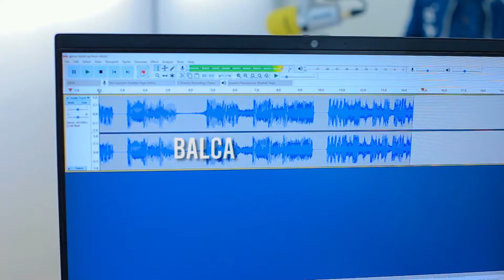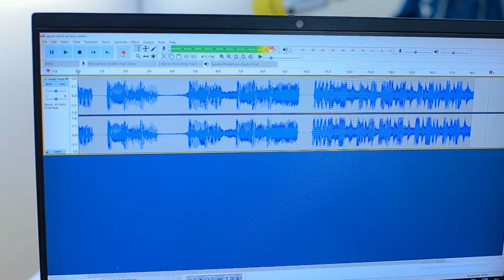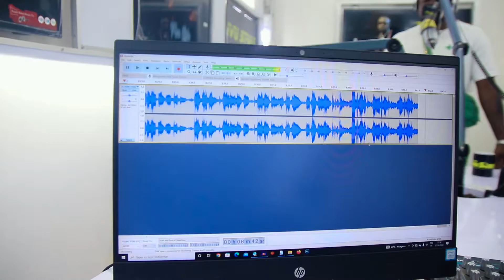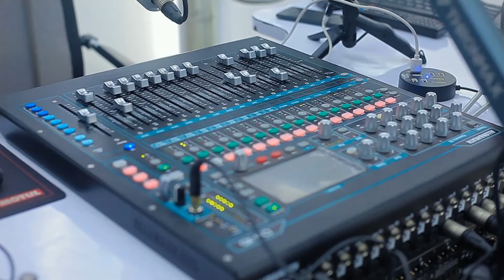dans Zonart ( session live radio )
présentateur: Calvin mulungu
invité: balca ls sheguey
🎥 : Mardochée
📷 : authentique